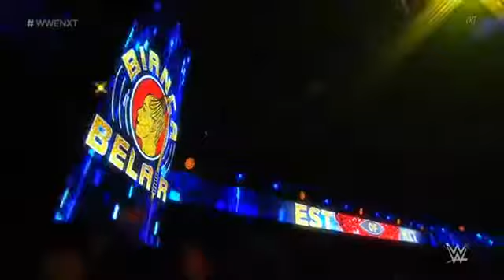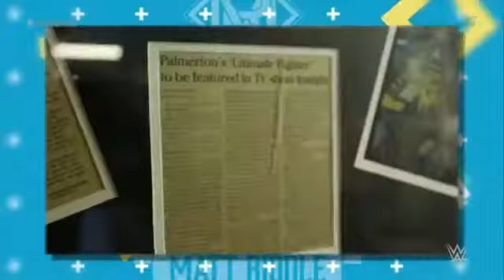WWE NXT 3rd July 2019 Highlights